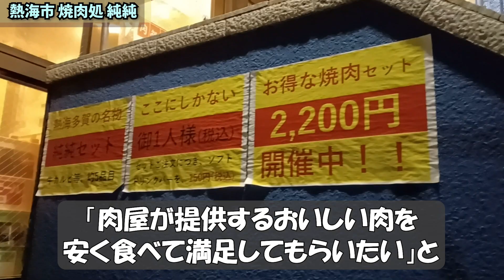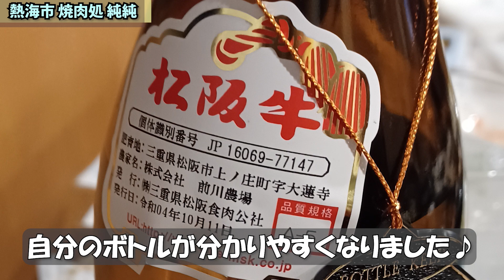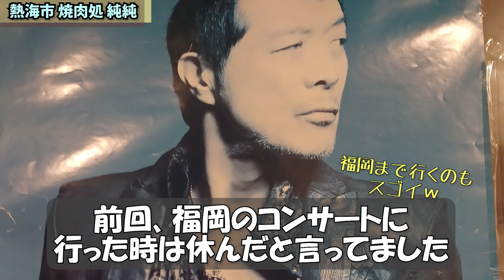熱海市の肉処 純純に行ってきました！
【伊豆のグルメライダーたけちよ】